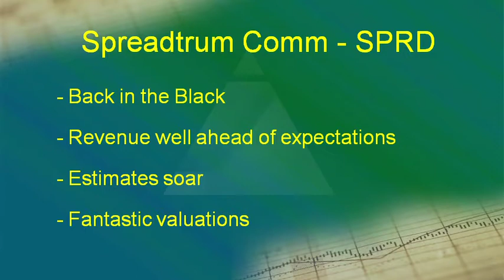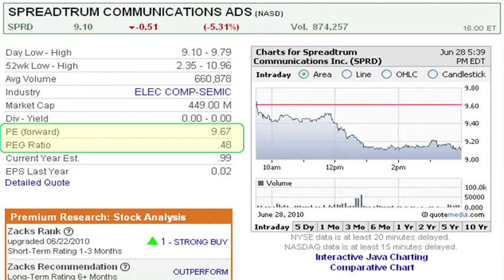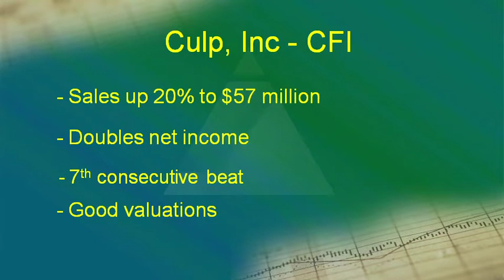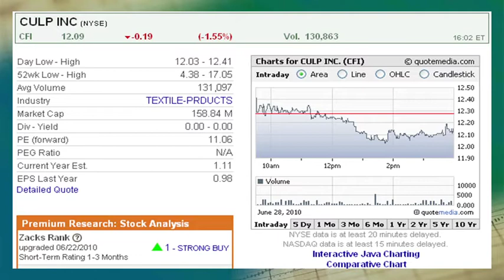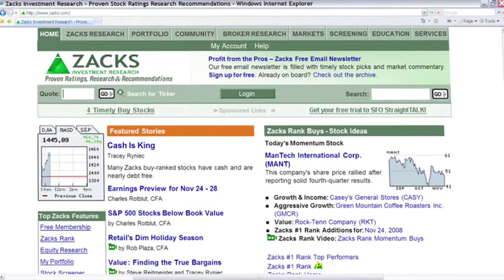SPRD Stock - CFI Stock Analysis - Aggressive Growth Stock Picks-June 29, 2010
Aggressive Growth stock strategist, Bill Wilton, discusses Spreadtrum Communications (SPRD) and Culp, Inc. (CFI).